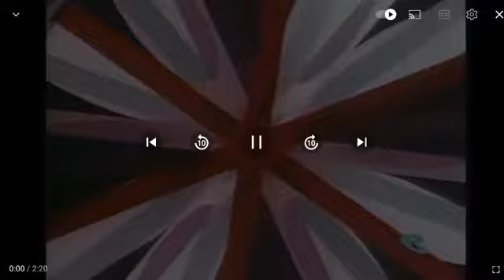The Jose Castro Show The Banana Split show Cartoon Network Adult Swim TV show animation cartoon